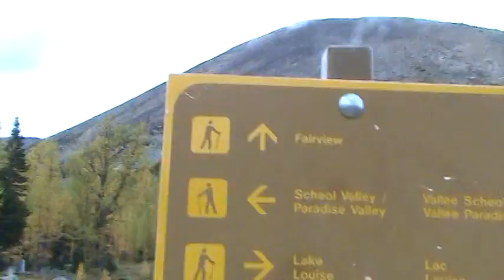Fairview Mountain trip raw footage 2009